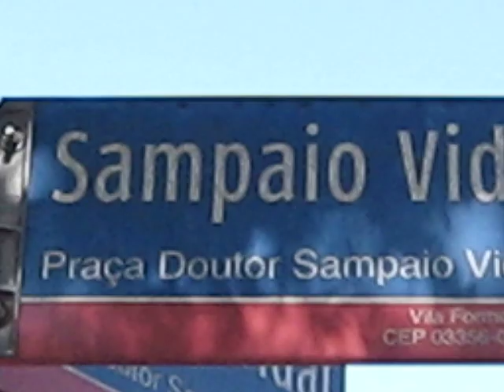Caminhando por São Paulo: Vila Formosa - Praça Dr. Sampaio Vidal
Bairros de São Paulo: Vila Formosa  -  Praça Dr. Sampaio Vidal  (Zona Leste)

Data da gravação: 24 de Maio de 2009 - Domingo

Assista a este e aos outros vídeos desta série e se imagine caminhando ao meu lado, percorrendo os bairros da cidade de São Paulo mesmo sem sair do seu lugar. Você terá a oportunidade de ver pessoas comuns, comerciantes, religiosos, turistas, policiais, enfim, todos os tipos de pessoas que vivem em São Paulo. Veja pela tela do seu computador detalhes interessantes dos muitos bairros da cidade captados pela câmera de um paulistano.